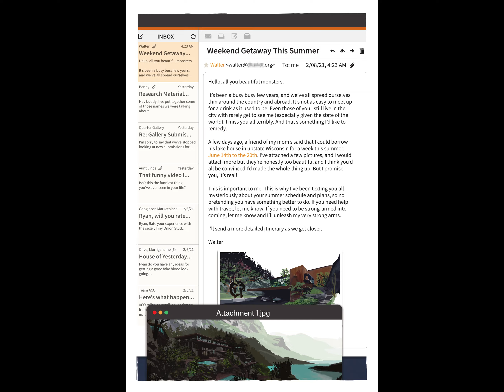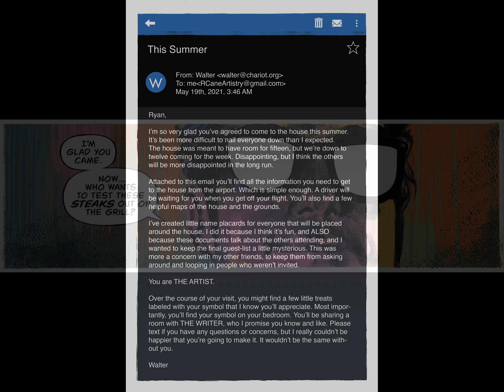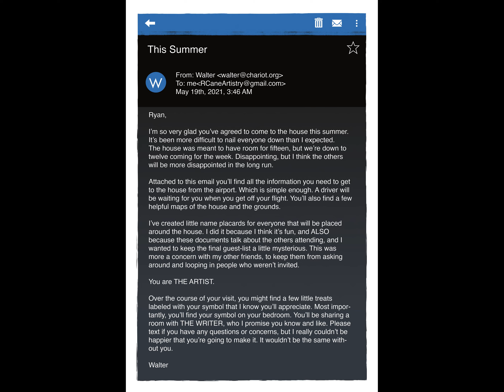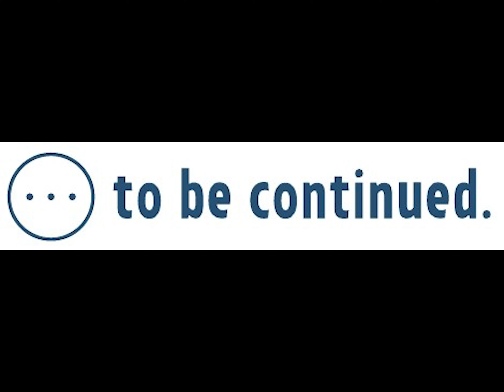The Nice House on the Lake Comic Dub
We're a group of amateur voice actors who wanted to voice this amazing horror comic. Issues will most likely be put out on a monthly basis. We are new to doing a project like this so mic quality will go up with the next issue as well as my audio editing skills. Any comments are appreciated and we hope to see you in the next issue!

The Nice House on The lake is owned by DC comics

Editing
UniverseTaken

VA's:

The Artist, The Scientist:
Summer Rose
The Comedian:
The Consultant:
Kayla
The Writer:
UniverseTaken
The Doctor, The Accountant:
Kiizu
The acupuncturist:
Patman72
The Reporter:
MattyV
The Pianist:
whiskers55
Walter:
Spooky

(More links to the VA's stuff will be added in future issues, we're still getting things set up)